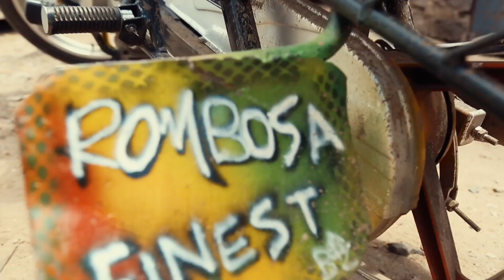Mbogi Genje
We caught up with the gengetone trio Militan Govana, Guzman Teddy and Smady Tingz. Here's how mentorship has been key and helped them succeed in their music career.